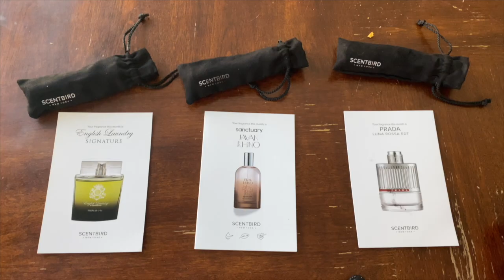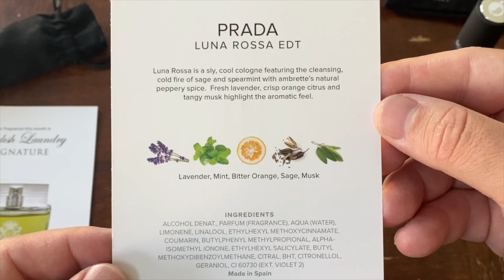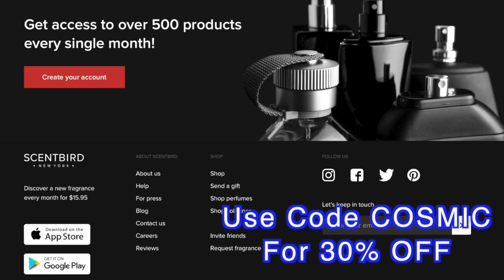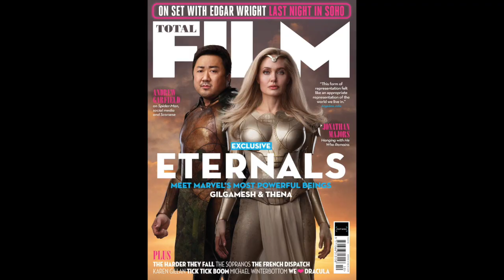Spider-Man No Way Home BIG RUMOR! Venom 2 NEW Footage & Eternals Posters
Spider-Man No Way Home big rumors! Could Tobey Maguire and Andrew Garfield be sticking around longer in the MCU than we think? New Venom footage and big plans for Spider-Man Vs Venom in Venom 3! We also have some great Eternals posters! Spider-Man No Way Home will be apart of Marvels Phase 4 lineup which includes The Fantastic Four, Thor Love and Thunder, Black Widow, Doctor Strange in the Multiverse of Madness, Black Panther 2 Wakanda Forever, The Falcon and the Winter Soldier, Wandavision, the loki series, Hawkeye series, Ant Man and the Wasp Quantumania, the Fantastic Four, the Eternals, Captain Marvel 2 the Marvels, Ms Marvel, She Hulk, Shang Chi and the Legend of the Ten Rings and Marvels What IF?

Thumbnail by GRCdesignsyt